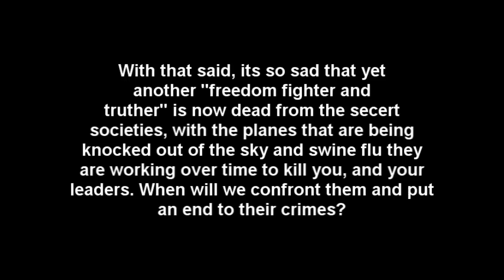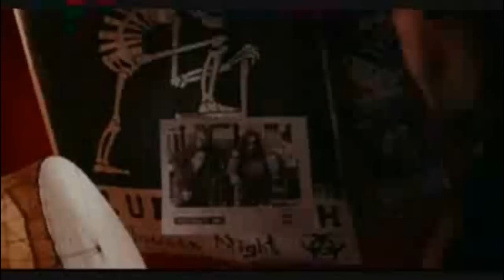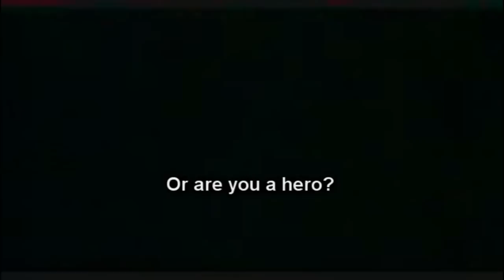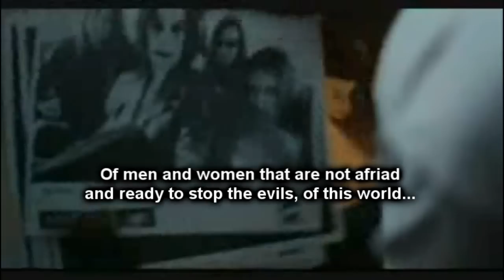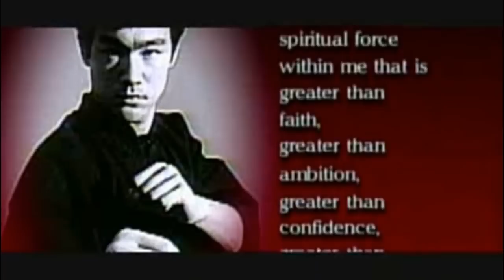David Carradine assassinated truth behind it and Bruce Lee's murder.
Updates the prove he was murdered

If this doesnt look like murder I dont know what does.

Our heroes are taken from us every day as we watch. When will it end, This is a inspirational video as well as a truth video to expose the groups behind the murders of 3 of my heroes, Bruce and Brandon Lee and David Carradine now added to the list...

 Its so sad they are now gone. We must fight the evil of this world in their name. To make sure they did not die in vain. R.I.P David,Bruce and Brandon.

Hip hop version